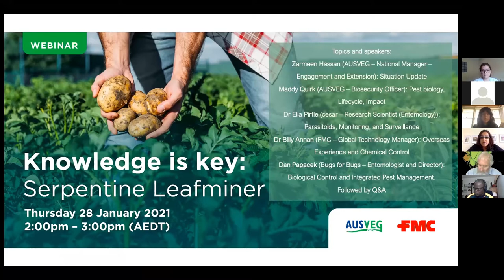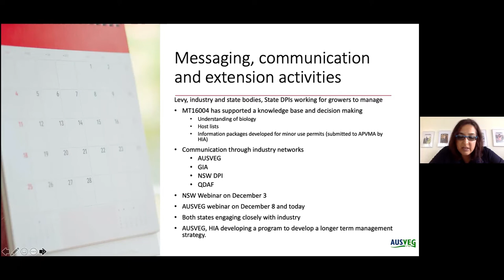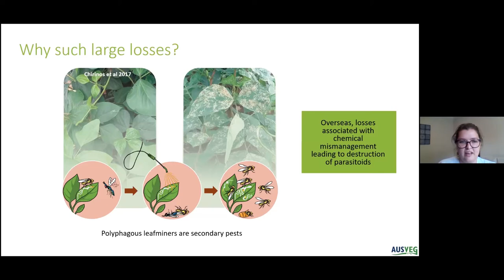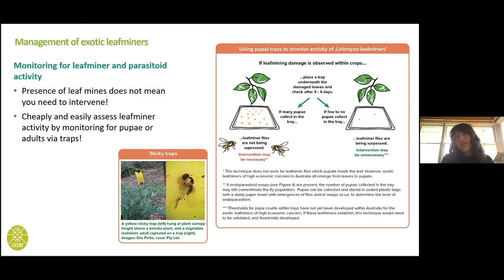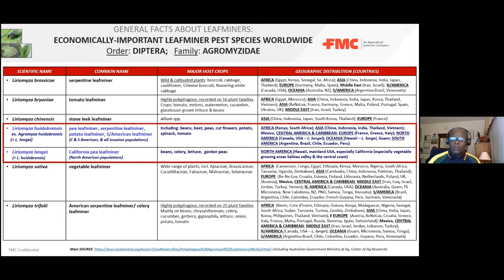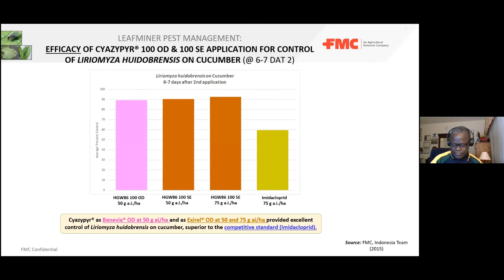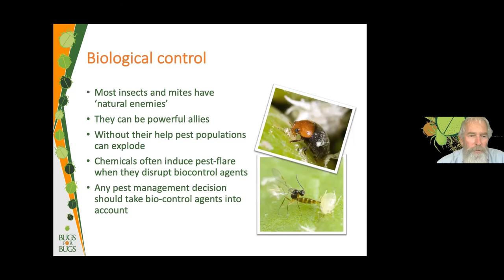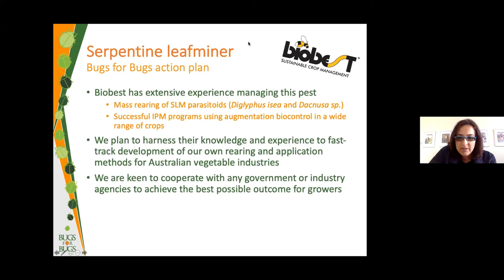Knowledge is key: Serpentine Leafminer Webinar January 2021 – hosted by AUSVEG and FMC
Serpentine leafminer is a harmful new pest that has just arrived in the country. It has already established itself in some vegetable growing regions in NSW and QLD and has the potential to spread further in the coming months.

Four industry and scientific experts of serpentine leafminer present on the insect, covering all the areas that you need to know so you can manage this important new pest. The experts explain the nature of the pest and the broad range of crops that it attacks, including potatoes, lettuce, brassica and other valuable commodities. Hear from US based speaker, Dr Billy Annan, Global Technology Manager at FMC as he discusses the impact serpentine leafminer has had on crops throughout North America and other countries, the experience of managing it and the lessons learnt. The webinar also features presentations from Maddy Quirk, Biosecurity Officer, AUSVEG where she talks about the pest's biology, Dr Elia Pirtle, Research Scientist (Entomology), Cesar Australia discusses surveillance and monitoring, and Dan Papacek, Entomologist and Director, Bugs for Bugs explores integrated pest management options.